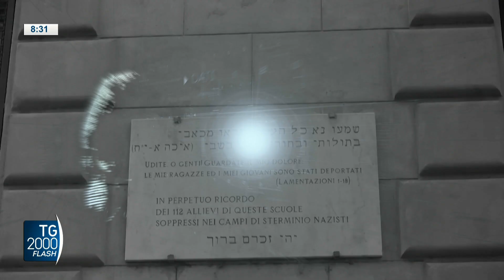TG2000, 16 ottobre 2023 – Ore 8.30